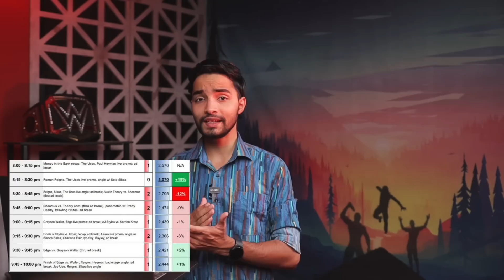RAW: Roman Reigns & The Bloodline UNBELIEVABLE NUMBERS, Indu Sher - WWE RAW Highlights 2023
— Drew McIntyre and Matt Riddle def. Imperium (Ludwig Kaiser and Giovanni Vinci) in a Tag Team Match
— Zoey Stark def. Becky Lynch
— Shayna Baszler def. Emma via Submission
— The Miz def. Tommaso Ciampa in a No Disqualification Match
— Chelsea Green and Sonya Deville def. Kayden Carter and Katana Chance in a Tag Team Match
— The Judgment Day (Finn Bálor, Damian Priest, and “Dirty” Dominik Mysterio) def. World Heavyweight Champion Seth “Freakin” Rollins and Undisputed WWE Tag Team Champions Kevin Owens and Sami Zayn in a 6-Man Tag Team Match

Asli Akhada on other platfroms ---

About-
Wrestle Chatter youtube channel runs by Rohit Pant (from India). This channel provides content related to wrestling(WWE) in Hindi that you must watch.